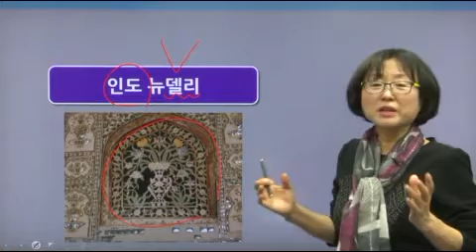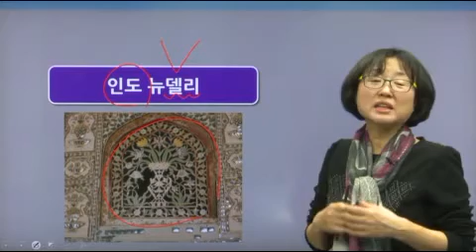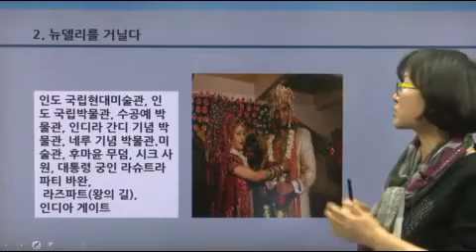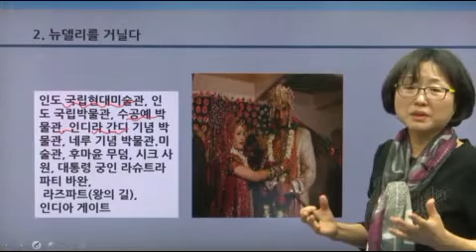[역사공부] 수도와 함께 떠나는 세계 역사문화 이야기 - 아시아2 편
본 과정은 국가의 구심점이자 역사문화가 진하게 녹아든 각 나라의 수도를 통해 세계 역사문화를 만나는 과정으로 아시아에 위치한 인도 뉴델리, 카자흐스탄 아스타나, 우즈베키스탄 타슈켄트, 이라크 바그다드, 터키 앙카라의 역사문화를 알아볼 수 있는 강좌입니다.

학습난이도
초

학습대상
- 세계의 수도에 담긴 역사와 문화에 관심이 많으신 분들
- 평소 역사와 문화에 흥미가 있으신 분들
- 역사와 문화에 대한 몰랐던 지식을 쌓고 싶으신 분들

학습방법
본 강의는 세계의 수도에 담긴 역사와 문화를 엿볼 수 있는 강의 입니다.

강의특징
- 체계적이고 꼼꼼한 학습 방식으로 탄탄한 지식과 교양을 쌓을 수 있습니다.
- 세계의 수도에 담긴 역사와 문화를 배우는데 있어 필요한 핵심적인 내용들을 강조하여 학습에 도움이 됩니다.

1. 인도 뉴델리
2. 카자흐스탄 아스타나
3. 우즈베키스탄 타슈켄트
4. 이라크 바그다드
5. 터키 앙카라